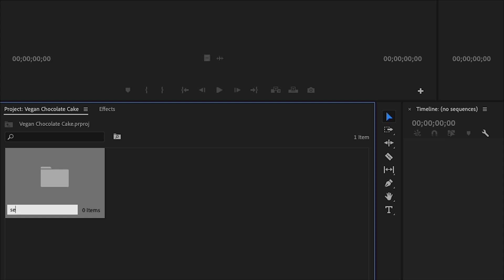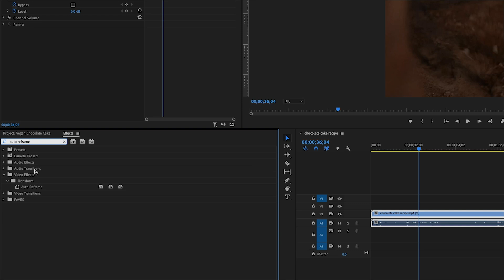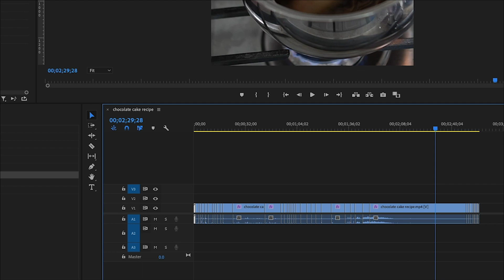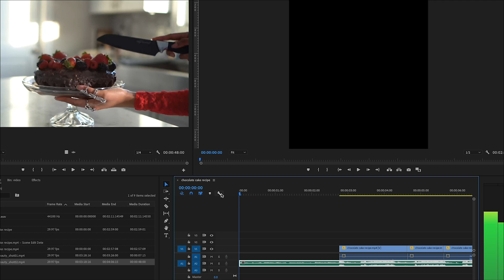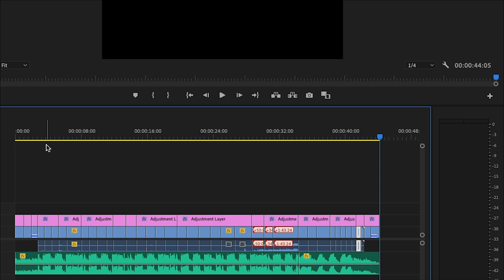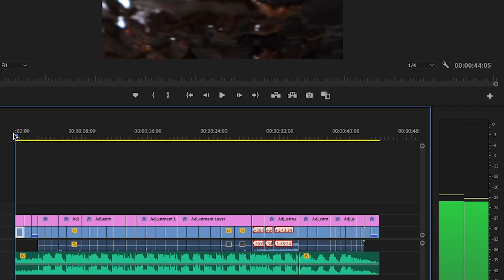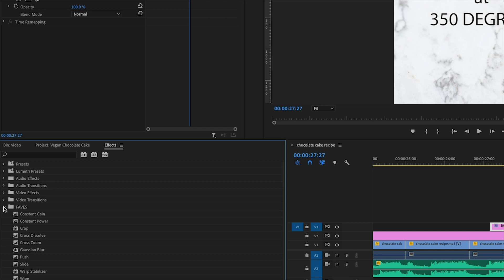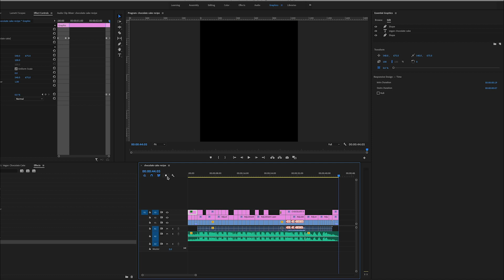ADOBE PREMIERE PRO CC TUTORIAL: How to Edit a Food Video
Here’s how I edit my food videos with Adobe PremierePro! I partnered with Adobe to put together this tutorial on my editing process, which includes a lesson on 2 cool features: The Essential Graphics Panel and the new Scene Edit Detection tool.